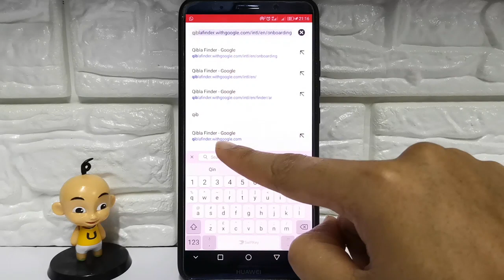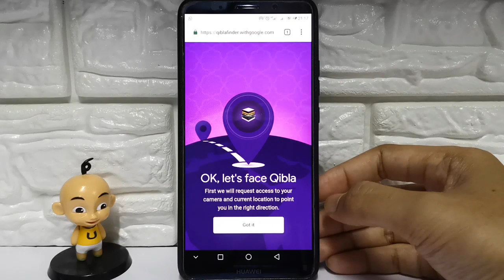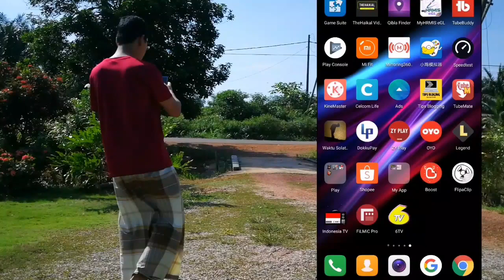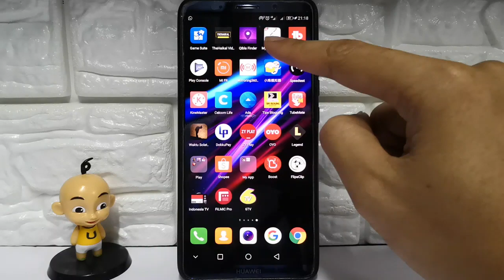Cara Cari Arah Kiblat Dengan Smartphone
Cara cari arah kiblat dengan telefon pintar. Dalam video kali ini say akongsikan cara mudah untuk cari kiblat menggunakan smartphone. Anda tidak perlu install apa-apa aplikasi tambahan untuk mencari kiblat.
Cara ini amat berguna jika anda tiba di tempat baru atau bermusafir ke luar negara, mungkin agak sukar untuk mencari arah kiblat.
Google kini menyediakan cara mudah untuk mencari arah kiblat, hanya dengan menggunakan telefon pintar. Caranya, adalah Qibla Finder.

Qibla Finder adalah satu laman web yang dibangunkan Google, yang membantu mencari arah kiblat dari mana jua atas muka bumi ini. Ia boleh diakses menerusi laman web